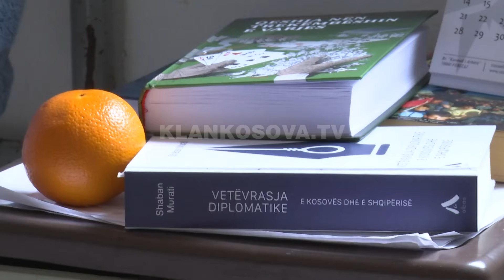Drejtori habitet pse i burgosuri iku zorshëm, mundte më lehtë